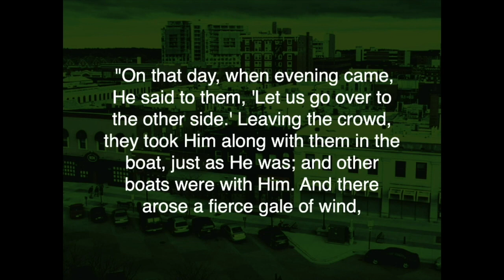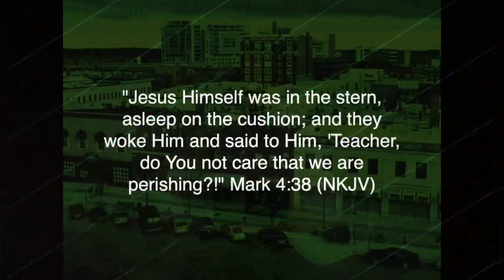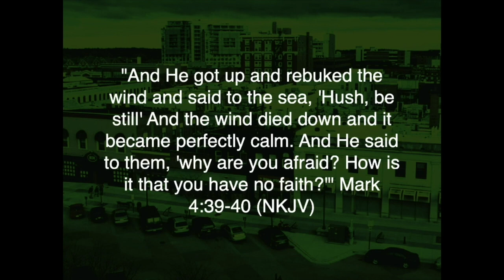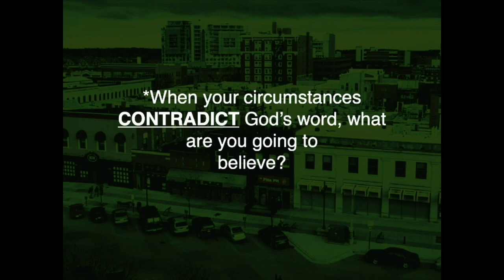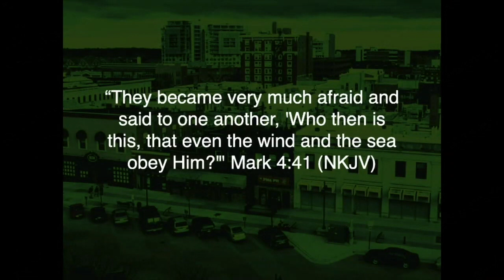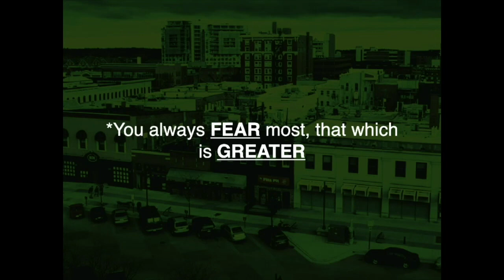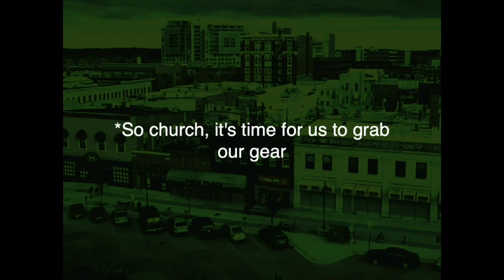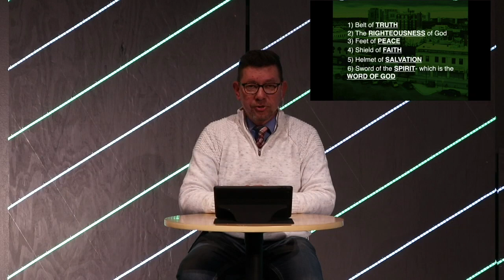Panic To The Pillow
Pastor Jim talked to us today about "Panic To The Pillow"